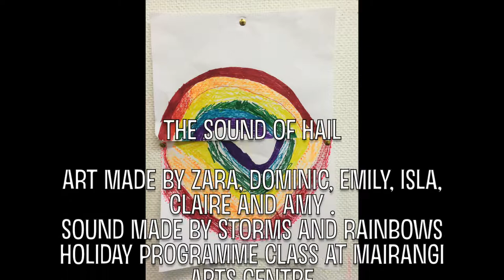THE SOUND OF HAIL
The Sound of Hail. Art and sound made by children in the Storms and Rainbows Holiday Programme Class